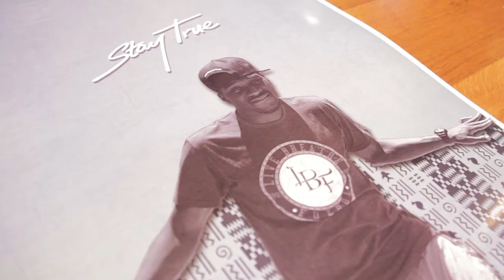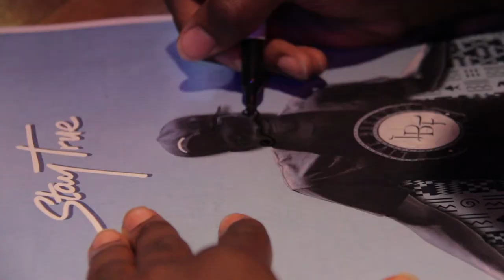Sapong X LBF Event Recap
A short video recapping our launch event with CJ Sapong in Kansas City on July 29, 2013.